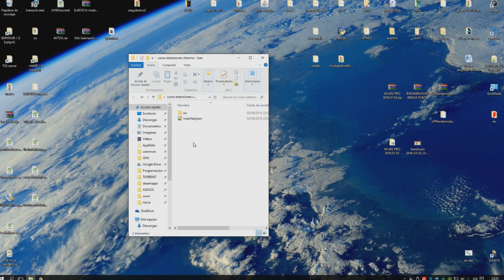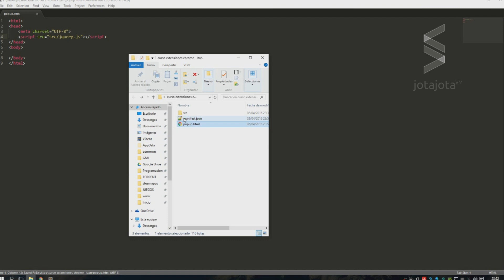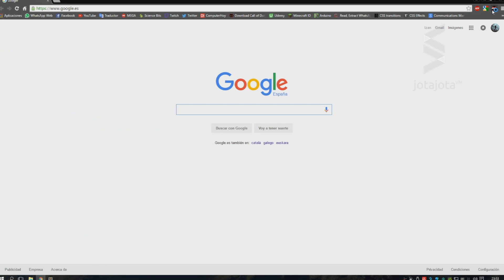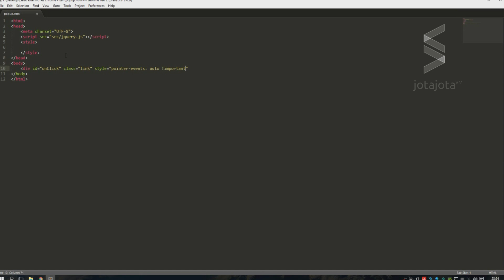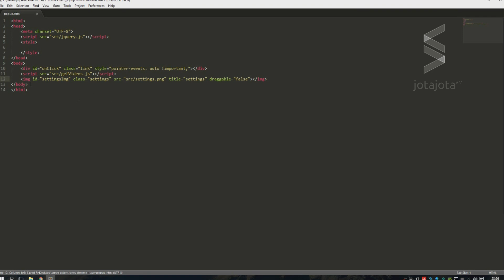Desarrollo de Extensiones para Chrome 04 - HTML y Estructura de la Extension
En este video veremos como definir el estilo visual del popup de la extensión con CSS

▼ HOLA MUNDO!!